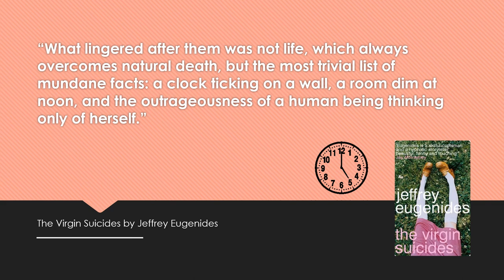Cultables: The Virgin Suicides by Jeffrey Eugenides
Enjoy this 'Cultables' quote from 'The Virgin Suicides' by Jeffrey Eugenides. New 'Cultables' are posted daily.